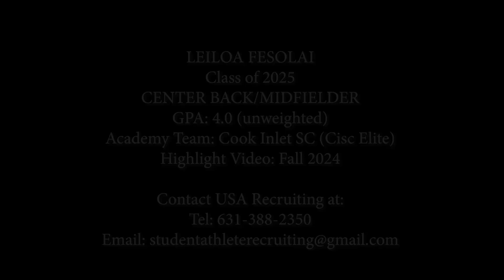Leiloa Fesolai - Class of 2025 - GPA 4.0 - Center Back/Midfielder - Cook Inlet SC Elite (Alaska)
Leiloa Fesolai
Class of 2025
Position: Center Back/Midfielder
GPA: 4.0 (Unweighted)
Academy Team: Cook Inlet SC (CISC) Elite - Alaska